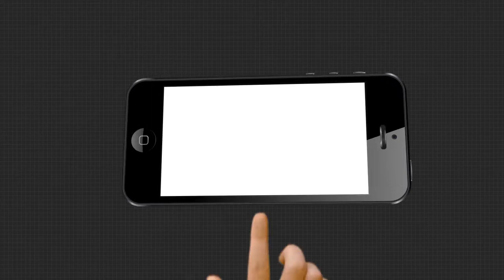ଅନୁଗୁଳ ଆଠମଲ୍ଲିକରେ ଅବକାରୀ ବିଭାଗର ଦବଙ୍ଗଗିରି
ଆଠମଲ୍ଲିକ ବ୍ଲକ ଠାକୁର ଗଡ଼ ଫୁଲୁରିବଣିଆ ଗାଁରେ ମଦ ଧର ପକଡ କରାଯାଇଥିଲା । ତେବେ ଚଢ଼ାଉ ବେଳେ ମାମୁ ଘରକୁ ବୁଲିଆସିଥିବା ସଦାନନ୍ଦ ପୁର ଗାଁର ଜଣେ ଦଶ ବର୍ଷର ନାବାଳକଙ୍କୁ  ଅବକାରୀ ବାବୁ ମାଡ଼ପିଟ କରିଥିବା ଅଭିଯୋଗ ହୋଇଛି ।